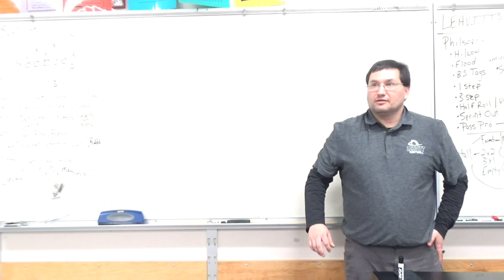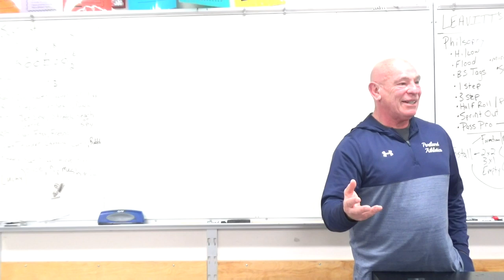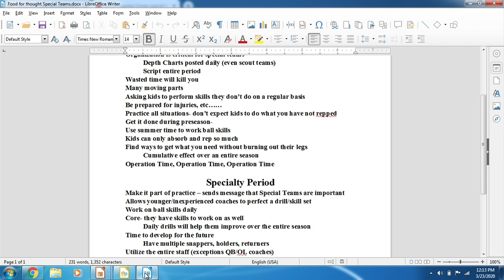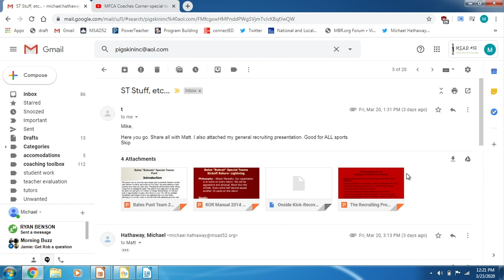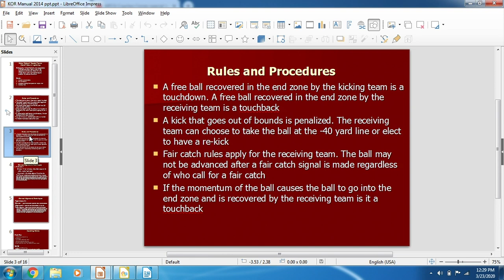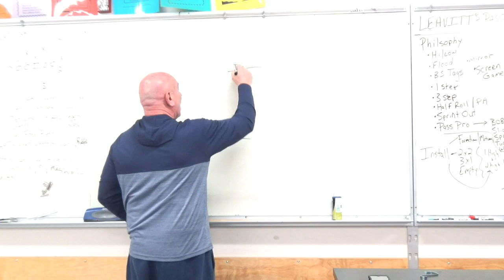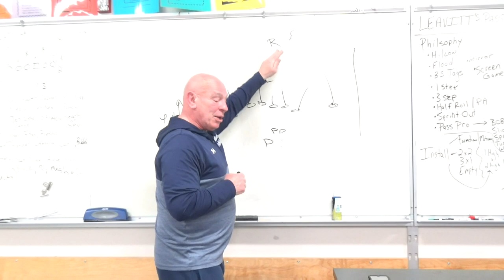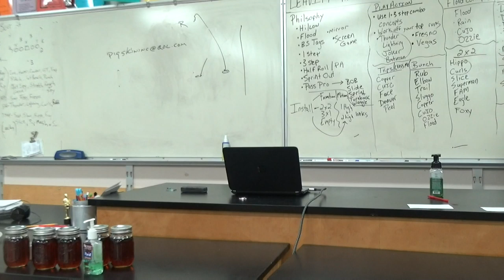MFCA Coaches Corner-special teams with Coach Capone